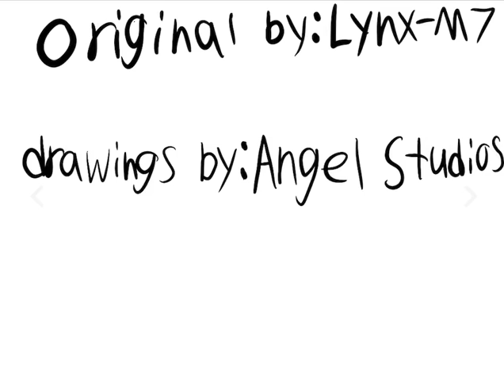Time lapse meme (my OC’s)